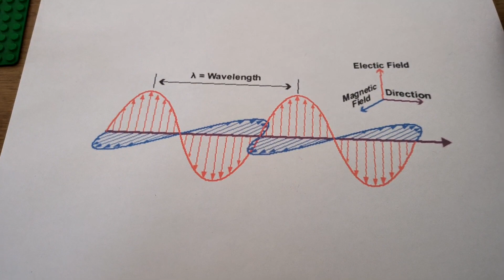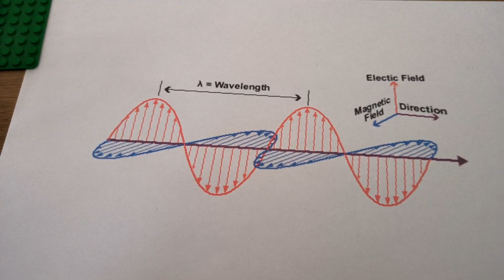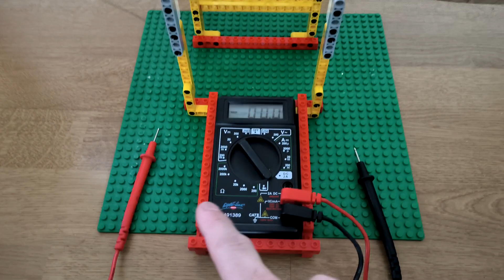111. Electromagnetismo. Experimento de Hertz. Física. STEM.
Les enseño a mis hijos cómo se demostró en siglo XIX que Maxwell tenía razón con su teoría del electromagnetismo y cómo hoy en día disfrutamos de un montón de avances y aparatos que no existirían sin este descubrimiento. Todo en casa con un experimento sencillo.
Si quieres comprar un generador manual de alta tensión como el mío lo tienes